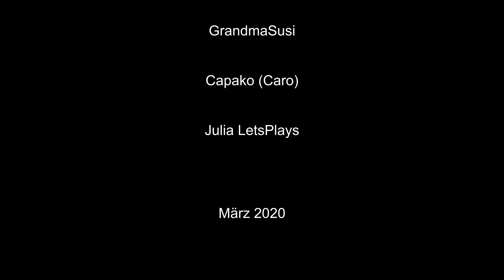Tag 22 - Subsisitence mit der Gruppe - Überblick verschaffen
Eine Gemeinschaftsproduktion einer neuen Letsplay-Reihe mit Andrina Games. Mit der Gruppe starten wir ein neues Abenteuer in Subsistence.

Um die Folgen aus Andrinas Perspektive zu sehen, klickt das Video auf ihrem Kanal. Hier geht es zu Andrina Games:

Subsistence ist ein Natur-Survivalspiel, dass es u. a. bei steam zu kaufen gibt.